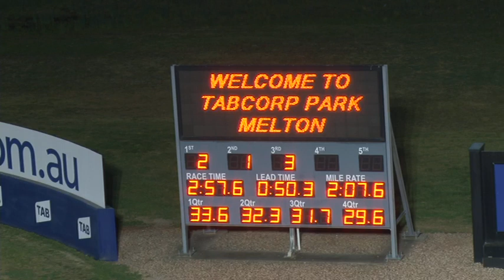Melton 17-9-18 Trial 5